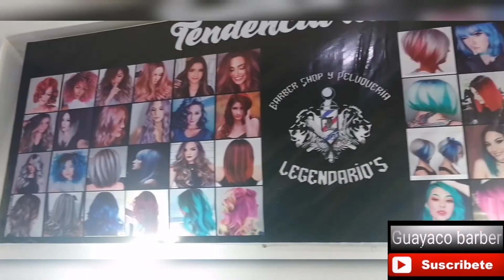Turismo de BARBERIA / legendario Barber shop